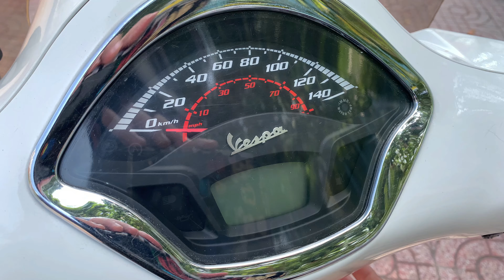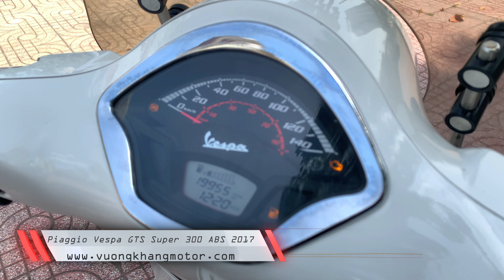Piaggio Vespa GTS Super 300 ABS 2017 | VƯƠNG KHANG MOTOR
🛵 Piaggio Vespa GTS Super 300 ABS 2017
➤ Một Đời Chủ Đứng Tên Cavet 08/2017
➤ Biển Số Thành Phố Sài Gòn 126.98
➤ Xe đã đi được 12 Ngàn Miles

        🏧 Zá : 8⃣❌ Xu
🛡 NÓI KHÔNG VỚI XE ĐÂM ĐỤNG TAI NẠN
    📦 Vận Chuyển Tận Nhà TPHCM
   💥 TRAO ĐỔI TẤT CẢ CÁC LOẠI XE
   💥 CẦM MOTO OTO LÃI SUẤT 1%

🕹 Options
→ Khung Bảo vệ sàn Vespa
→ Pad treo kính gió
→ Kính chắn gió
→ Ba ga Sau
→ Ốc Titan

☑ NHẬN LÀM CÁC LOẠI BẰNG A1-A2-B2
☑ GÓP O% QUA MỌI LOẠI THẺ TÍN DỤNG
☑ HỖ TRỢ BẢO HÀNH | BAO QUAY ĐẦU 5%
☑ NÓI KHÔNG VỚI XE TAI NẠN-NGẬP NƯỚC
☑ CỨU HỘ 24/24 | VẬN CHUYỂN TOÀN QUỐC
☑ SANG TÊN CHÍNH CHỦ THỦ TỤC NHANH GỌN
☑ CHO THUÊ XE (ĐÁM CƯỚI|DẪN ĐOÀN|EVENT)
☎️ ʜᴏᴛʟɪɴᴇ | ᴢᴀʟᴏ | ɪᴍᴇss : 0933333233 hoặc 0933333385
🛒 Xem Xe tại Cửa Hàng
• 30 Lê Văn Sỹ P11 Q.Phú Nhuận
• 185 Võ Văn Tần P5 Quận 3
📲 Fᴀɴᴘᴀɢᴇ : Vương Khang Mua Bán Xe Uy Tín